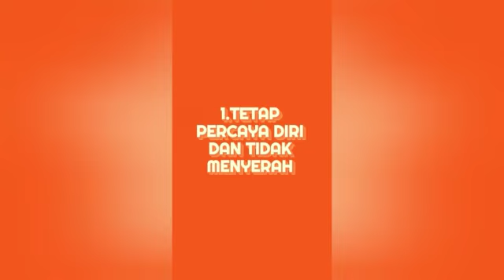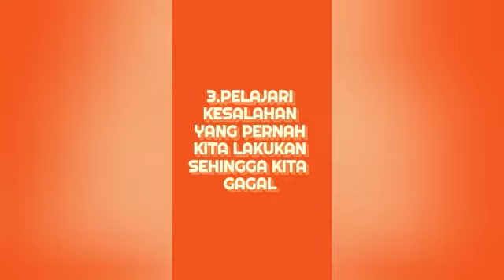Cara menghadapi kegagalan/resep jitu menghadapi kegagalan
Semua orang pasti pernah gagal, hanya Tuhan saja yang tidak pernah gagal. Akan tetapi kita tidak boleh terpuruk dengan kegagalan itu. Kita mesti cepat bangkit dan melanjutkan hidup Gunakan cara menghadapi kegagalan ini untuk mengatasi kegagalan anda#kegagalan#hidup#motivasicarajitu